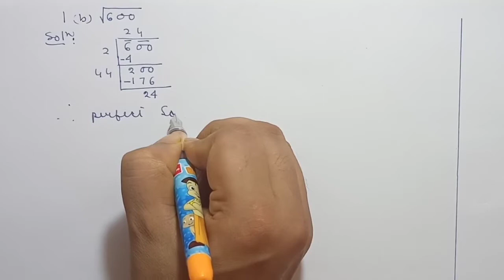Squares and Square Roots | Ex 3.4 Part 1 | Class 8 | Maths Xpress Solutions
Exercise: 3.4
Class:8
Question solved: Q1
Part:1
Book Name: Maths Xpress Grade 8